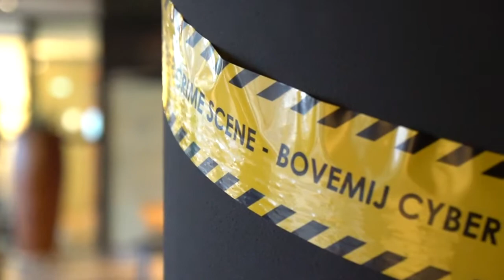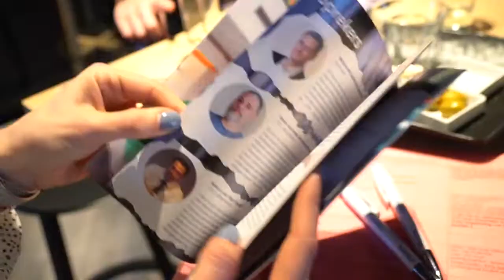Bovemij - CyberEvent 2019 - Aftermovie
Afgelopen 12 maart nam het eerste Cyber Event van Bovemij plaats. Tientallen relaties kregen de laatste nieuwtjes te horen op het gebied van cybercriminaliteit. Door middel van leuke workshops werd de kennis bijgespijkerd.